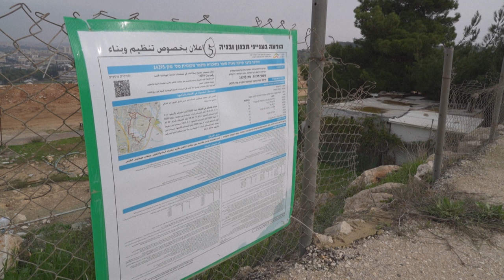Autoridades israelenses aprovam novos assentamentos | AFP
A ONG Paz Agora afirmou que novos assentamentos tiveram a construção autorizada por Israel, parte deles no território da Cisjordânia ocupada.